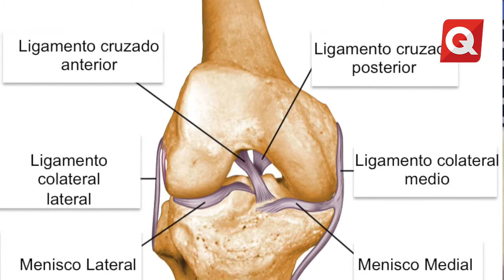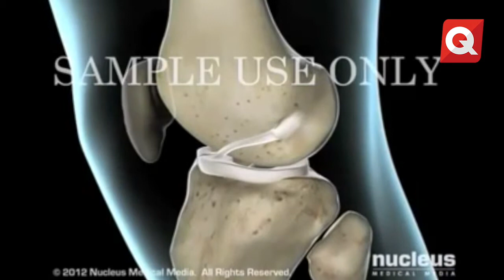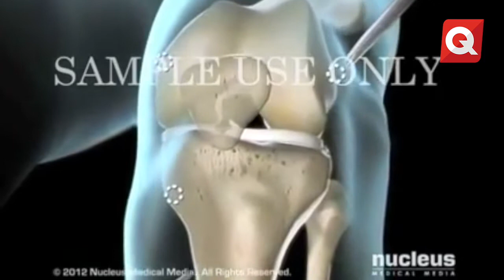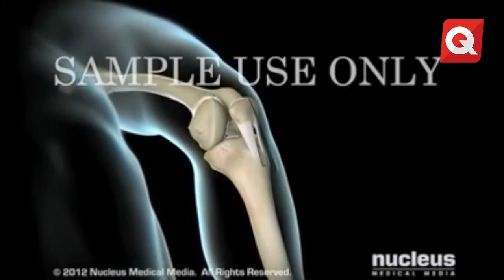Dr. Emmanuel Díaz de León - Lesiones de Ligamentos en Rodillas - 29 de Diciembre 2015